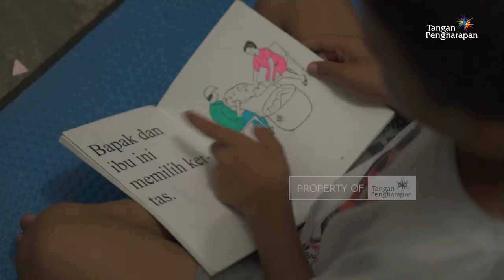Pandemi Menciptakan Kedekatan Dengan Anak - Perjuangan Guru Pedalaman